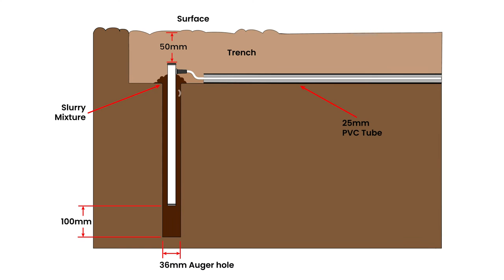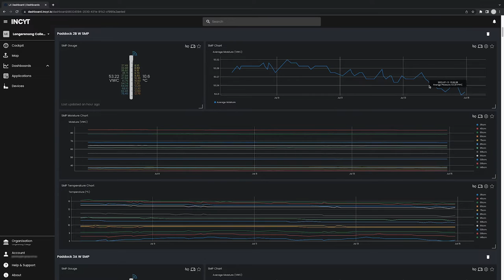EnviroPro Soil Moisture Probe | INCYT AgTech Explained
The EnviroPro Soil Moisture Probe reliably and repeatedly records temperature compensated readings for soil moisture to monitor groundwater content (GWC), supporting enhanced decision making around nitrogen application, crop selection, crop rotation and irrigation.

To learn more about how INCYT can increase the efficiency and profitability of your farm, please visit:

At INCYT Agriculture, we have created technology that senses, collates, reports, and visualises valuable on-farm data, all into one place - The INCYT App.

From the devices you install in field and their connectivity solution, to the reporting application and the dashboards you’ll see on the INCYT App, we are your one-stop shop for smart agriculture deployment.

Talk to us today about monitoring your farm.